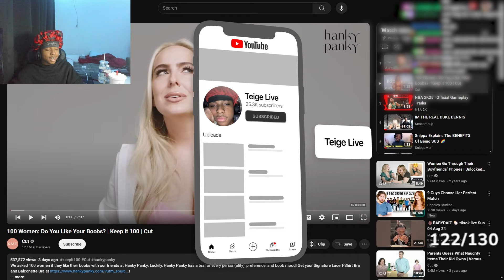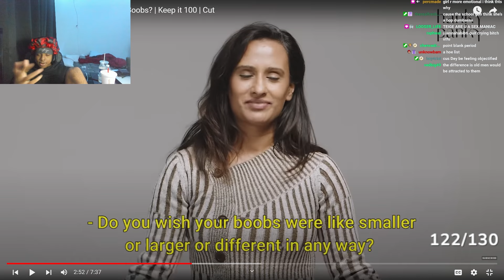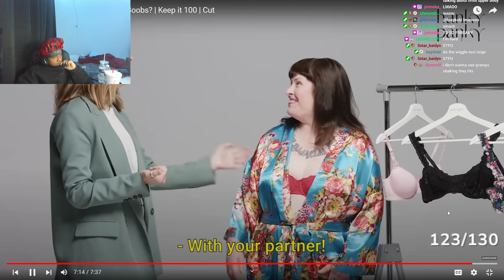What Do You Think Of Them..